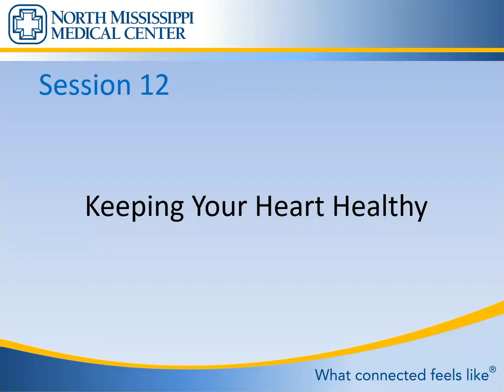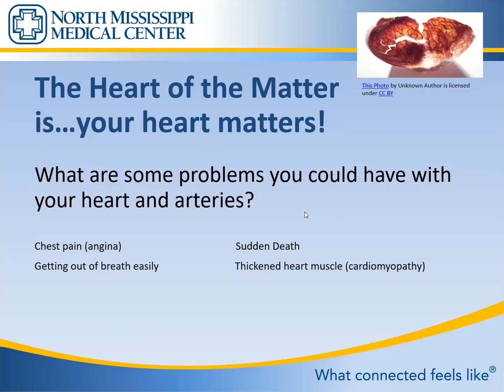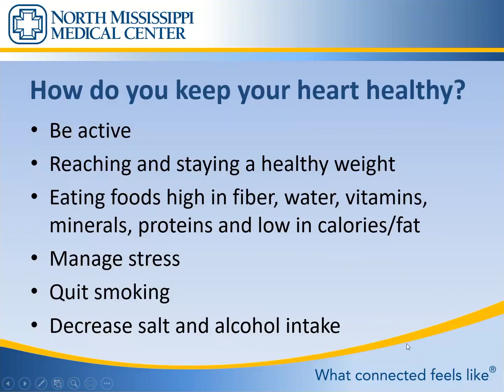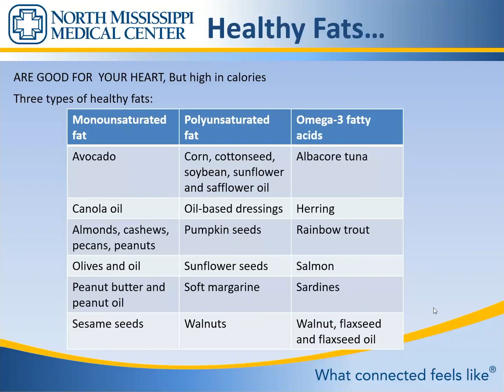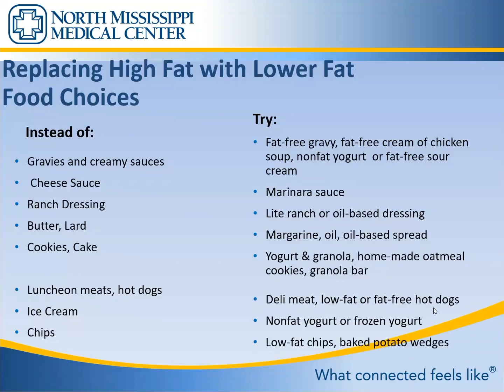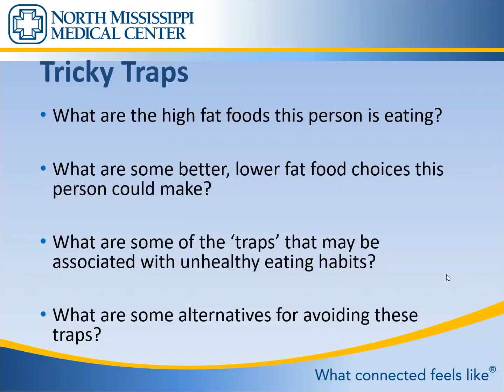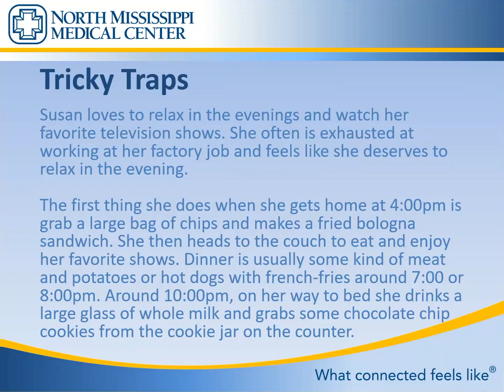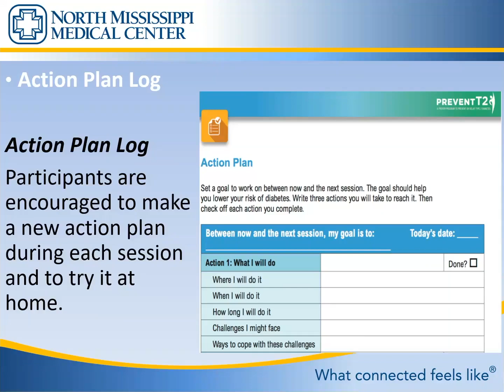Diabetes Prevention Program 2022: Keeping Your Heart Healthy Recording